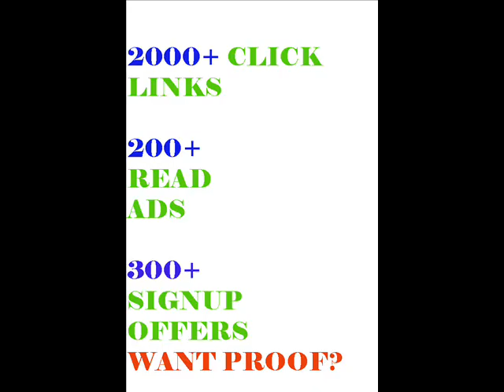Best PTC Site Earn $50 or more a DAY!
New Way to Make Money!